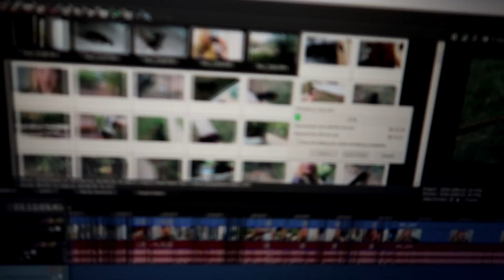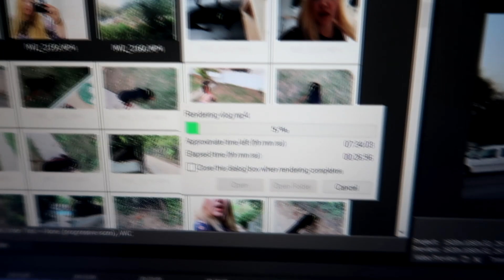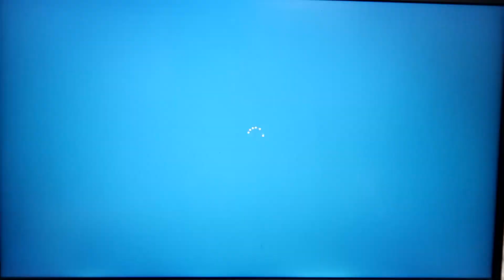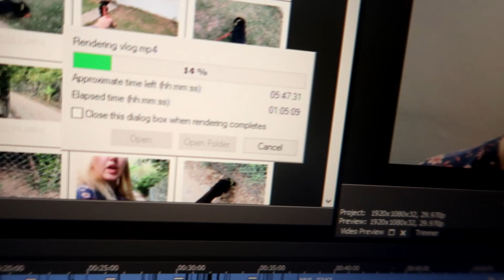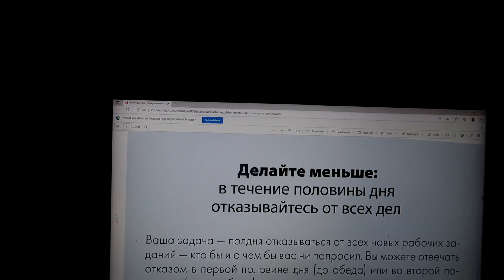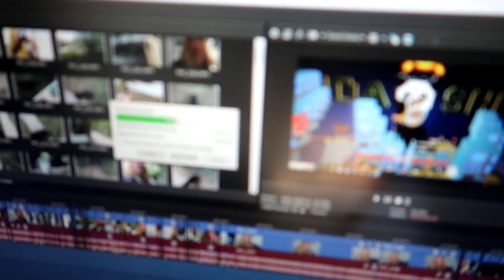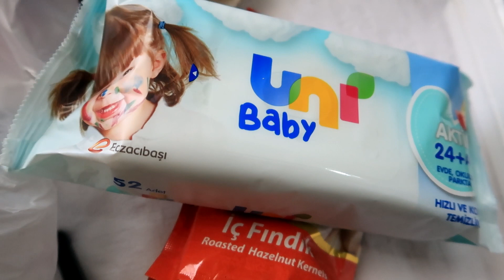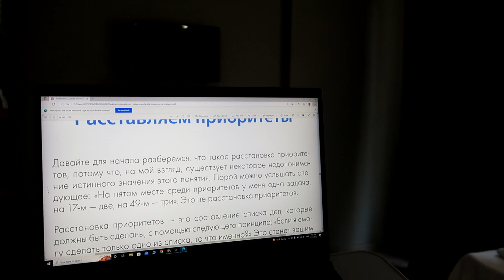Isplati li se voditi psa na godisnji? Vlog iz Turske #14